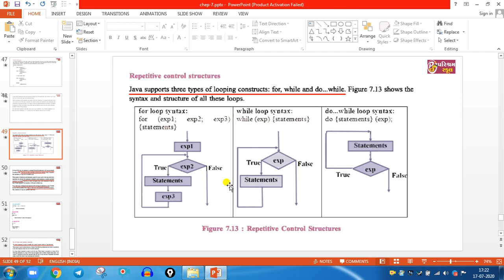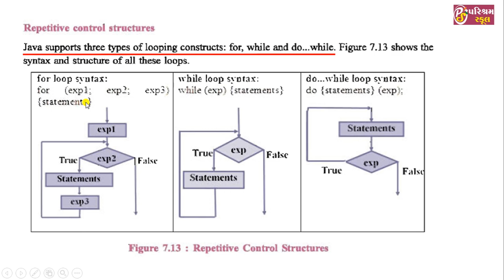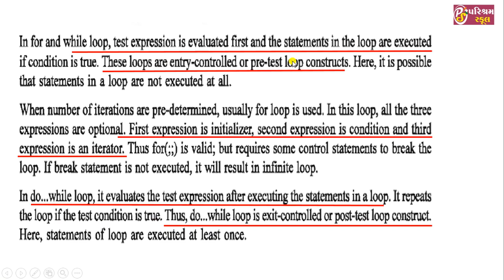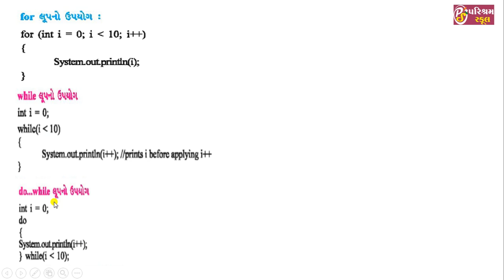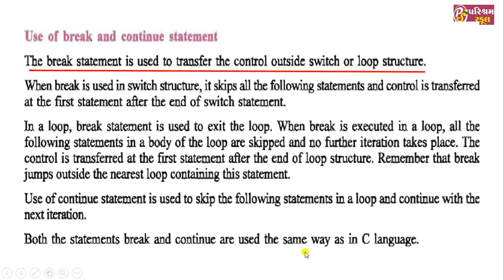STD -12 | ENGLISH MED. | COMPUTER | CHEP--7 | LECTURE - 6 | 24-9-2020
KALAVAD ROAD
RAJKOT 360005
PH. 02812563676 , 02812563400